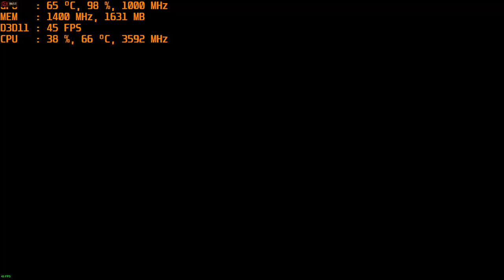Play Dark Souls III on PC AMD R9 270X 1080p with intel i3-4160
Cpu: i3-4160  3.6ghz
Gpu: R9 270X 2gb gddr5 OC
Ram: 8gb 1600mhz ddr3 CL9